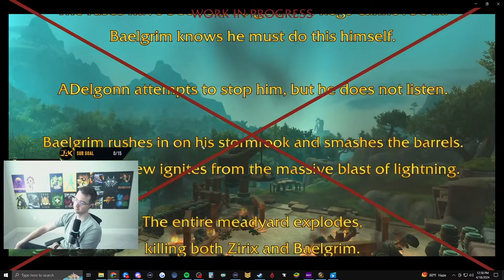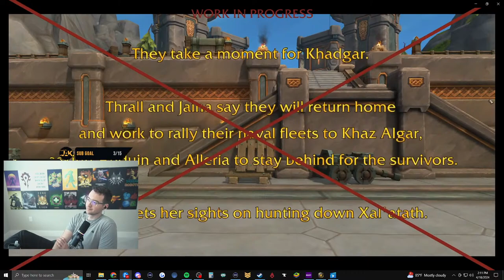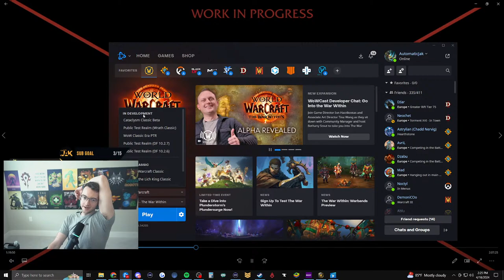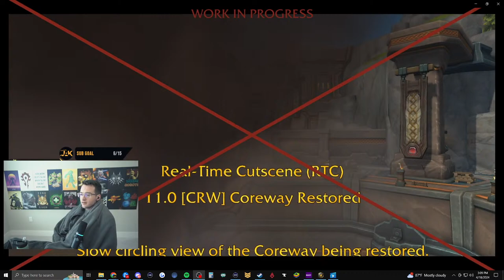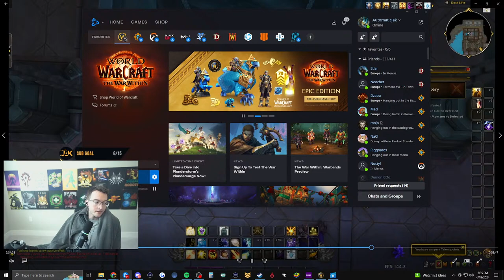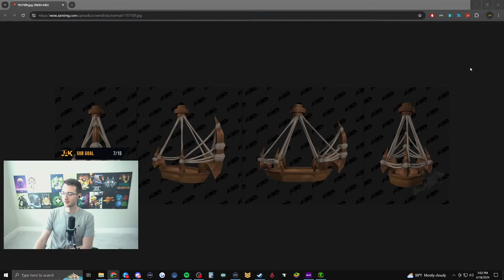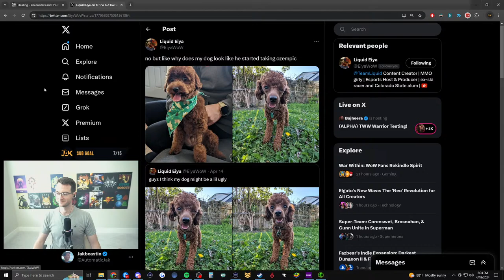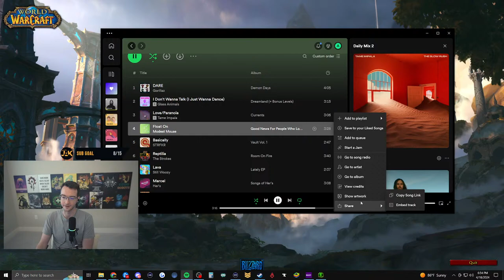War Within ALPHA - Healer Testing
If you're enjoying the content be sure to Join as one of the members on our channel!